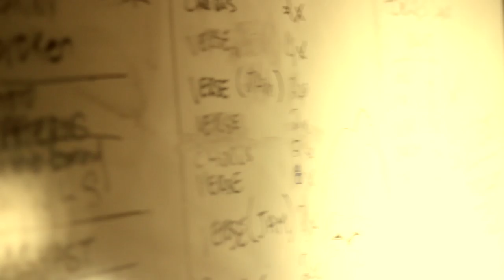The Calm and Repose - Say What You Mean 2014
Say What You Mean 2014